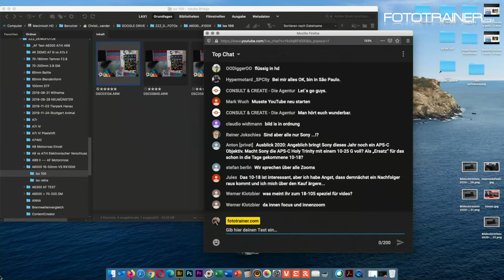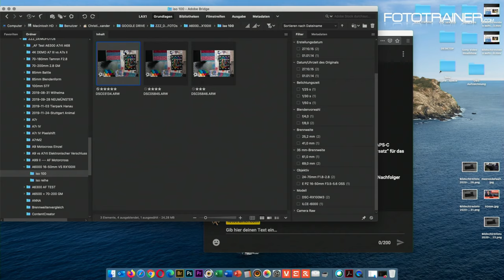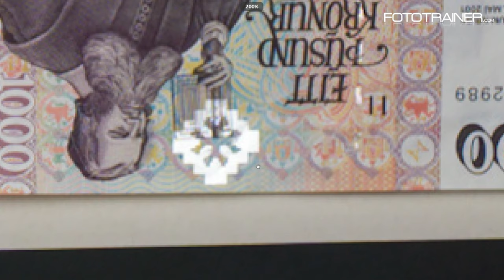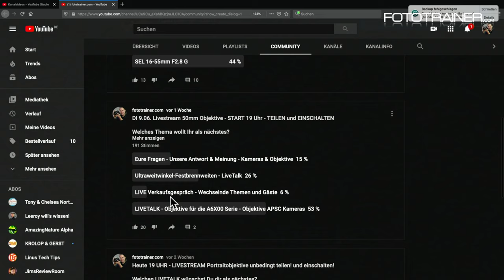Zoomobjektive für die Alpha 6000 Serie - APS-C Objektiv-Talk mit Stefan Gericke & Christian Laxander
Dienstag 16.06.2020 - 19 Uhr  - Nachdem wir bisher nur über Objektive fürs Kleinbildformat gesprochen haben sind endlich die APS-C Objektive dran. Im ersten Talk über Optiken für die Alpha 6X00 Serie widmen wir uns den Zooms. Im zweiten Teil wird es dann um Festbrennweiten gehen.

Mit dabei:
10-18mm F4.0
16-50mm F3,5-5,6
16-55mm F2.8
16-70mm F4.0
18-55mm F3.5-5.6

18-105mm F4.0
18-110mm Video
18-135mm F3.5-5.6
18-200mm F3.5
18-200mm SE
18-200mm Tamron
18-200mm PZ

55-210mm
70-350mm

Zusätzlich werden wir noch die beiden Kleinbild -Telezooms mit ins Boot nehmen:

70-200mm F4.0
200-600mm